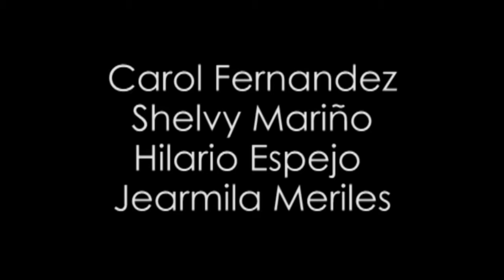hapa La Paz MOD 4 10ma Generacion historias que importan